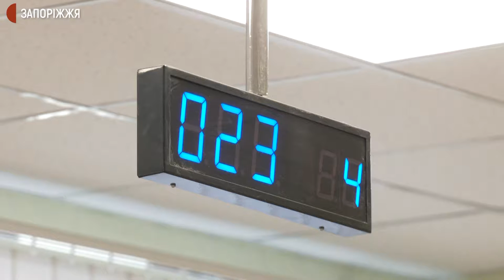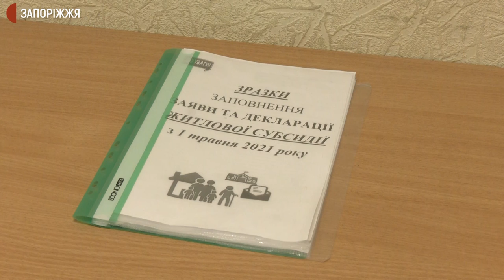Оформлення субсидій на комунальні послуги в Запоріжжі | Новини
До початку опалювального сезону за субсидіями до Управління соціального захисту населення Запорізької міської ради по Олександрівському району щодня звертається близько 10 людей, розповіла Суспільному головна фахівчиня відділення Анастасія Максимова. За її словами оформлення триває декілька хвилин, оскільки документи можна подавати й в електронному вигляді. Які ще зміни почали діяти -  розповість Маргарита Галіч.